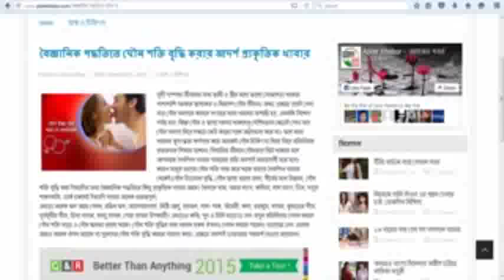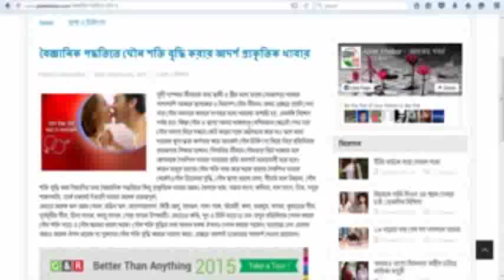Enhancement Duration by scientific wayMy Edited Video